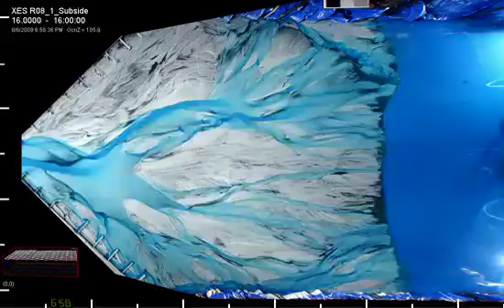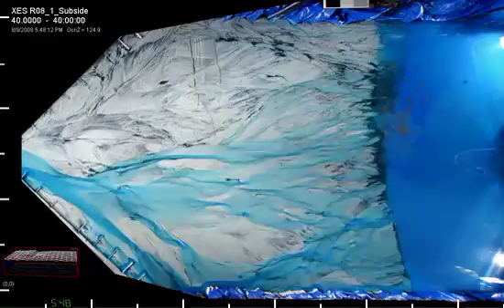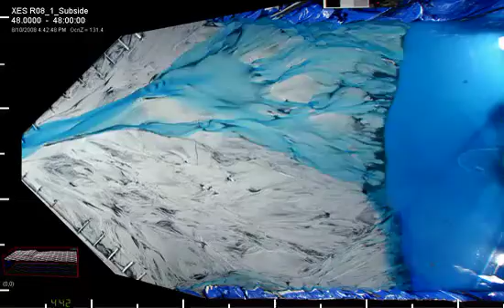Experimental investigation of sediment-dominated vs. tectonics-dominated deltas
Experiment performed in the eXperimental EarthScape Facility, Saint Anthony Falls, University of Minnesota, in 2008 on the influence of tectonic gradient to steer channels. More information on this experiment can be found